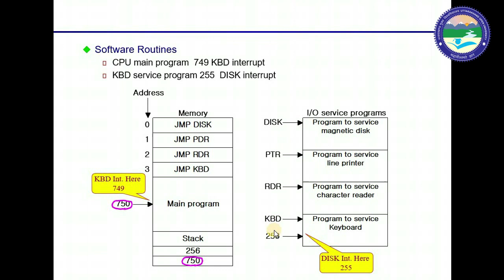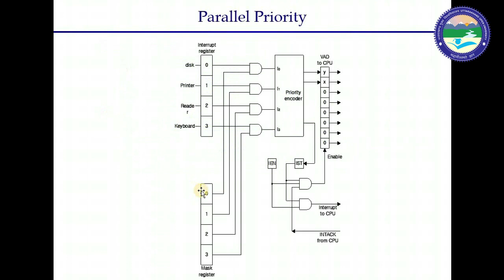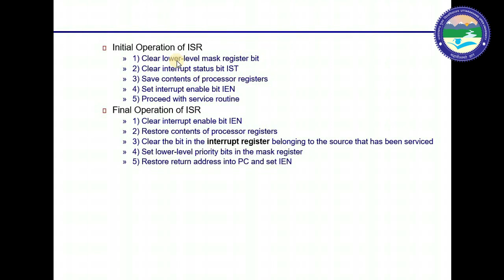PARALLEL PRIORITY (Part-3)